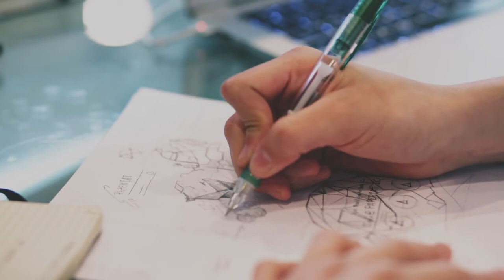ARCHLGY151: TEN THINGS | The Eleventh Thing: The French Press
by a.j. aldana and swetha shutthanandan